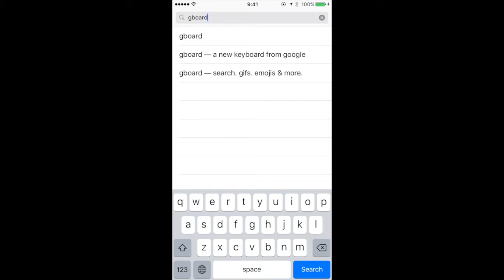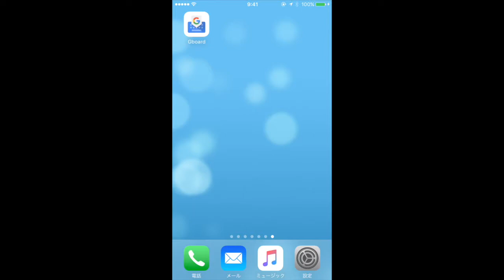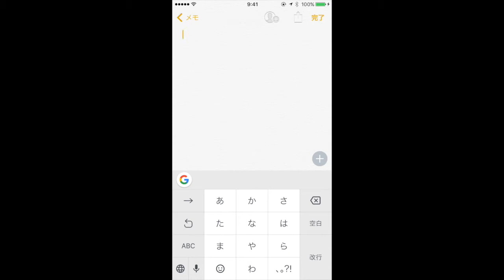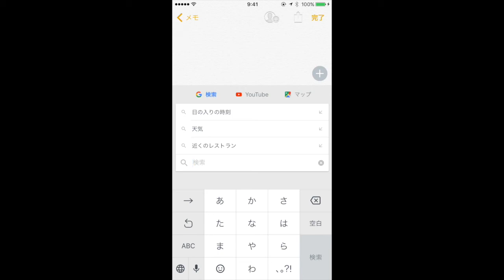iPhoneでGoogle日本語入力が使えるようになるアプリ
この動画では、iPhoneでGoogle日本語入力が使えるようになるアプリを解説しています。